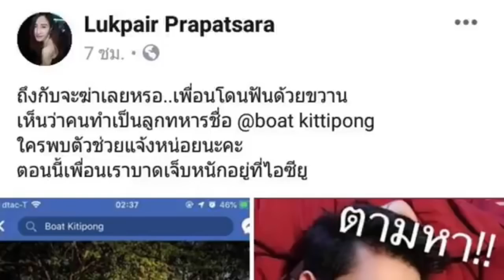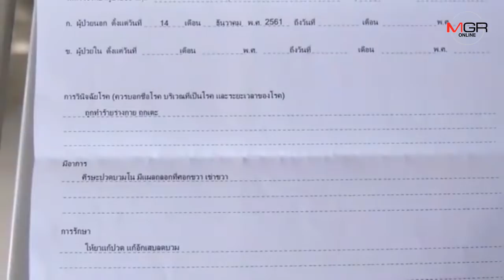สาวขึ้นโรงพักแจ้งความหนุ่มมือขวานทำร้ายร่างกาย-ยันเป็นแค่อดีตภรรยาเลิกกันแล้ว2เดือน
15/12/2018 สาวขึ้นโรงพักแจ้งความหนุ่มมือขวานทำร้ายร่างกาย-ยันเป็นแค่อดีตภรรยาเลิกกันแล้ว2เดือน